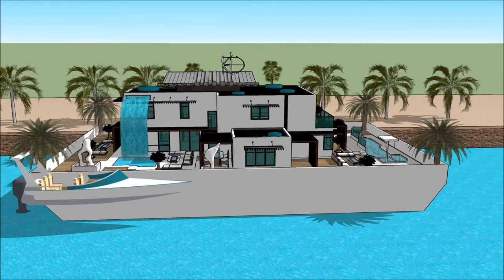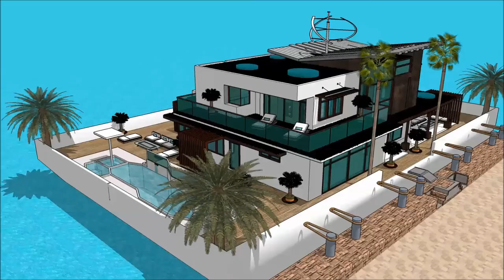Kapal rumah Sketchup Perahu rumah belanda jawa impian arsitektur bali modern anyar minimalis y